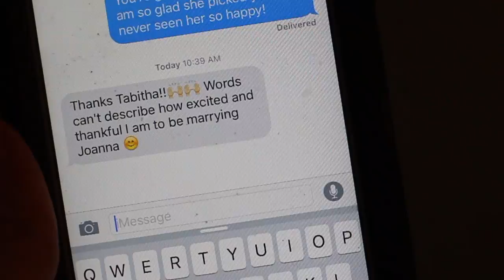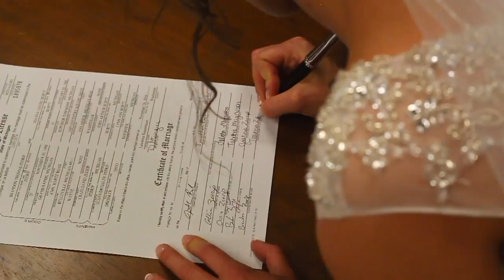Joanna and Brandon | Ann Arbor Wedding Feature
Joanna and Brandon had one of the most relaxed and fun weddings I've had the pleasure of being a part of. It was a day full of laughter and so much love.